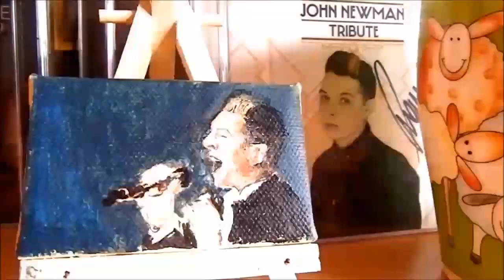Speed Painting / John Newman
ORIGINAL PICTURE FROM : Love Me Again video

Real time painting + /- 2 hours
Acrylic on canvas 8x5cm / 3.15x1.97"